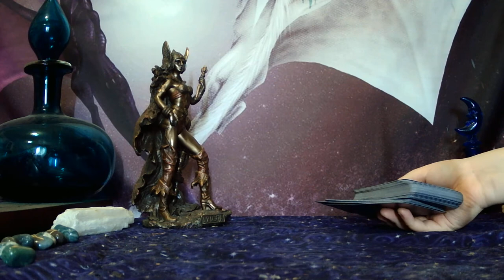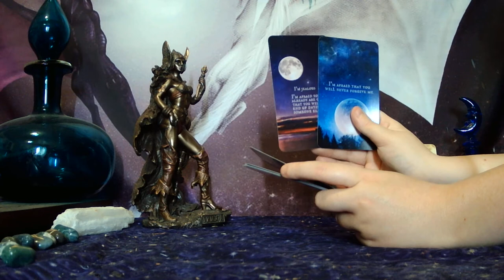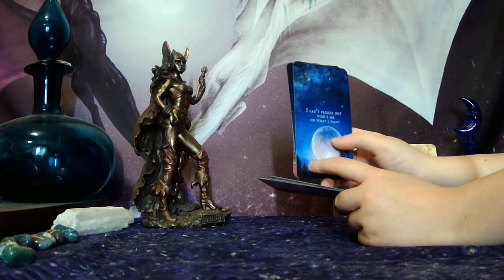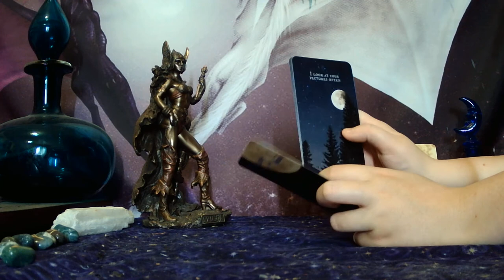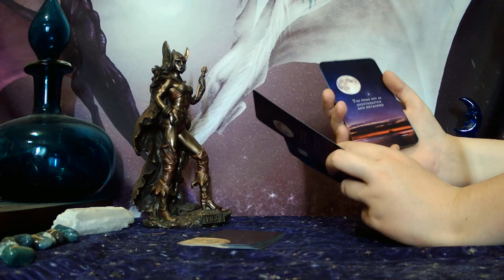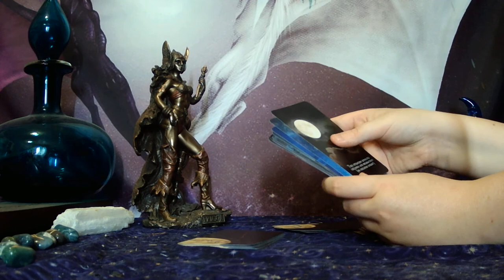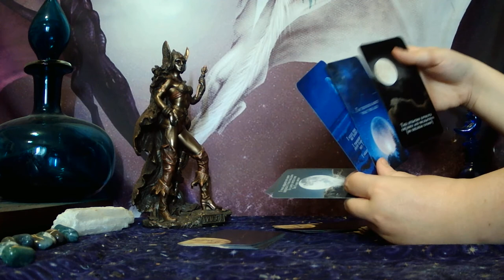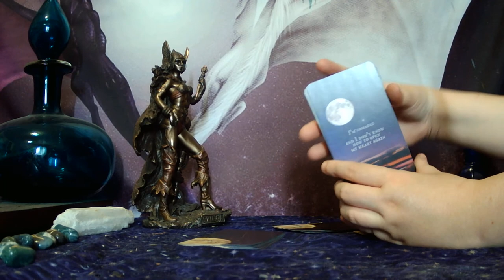PICK A CARD PILE - ROMANTIC LOVE MESSAGES